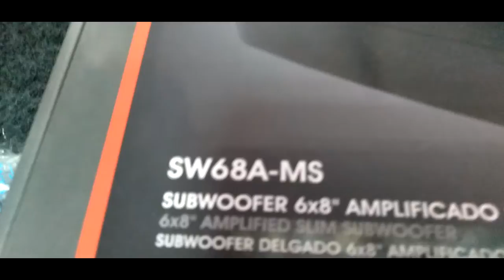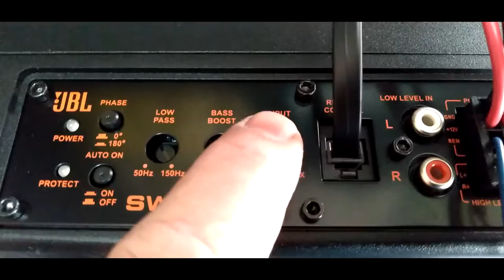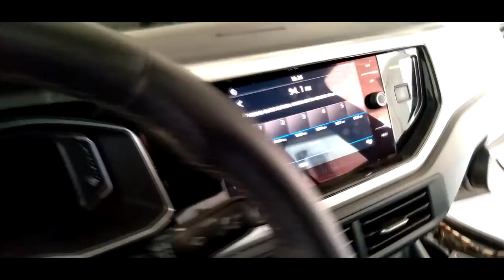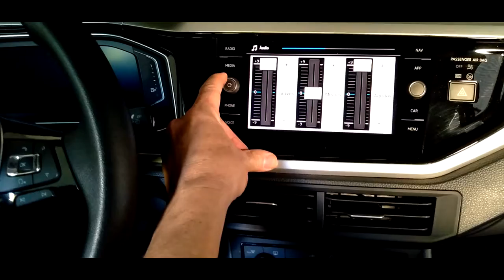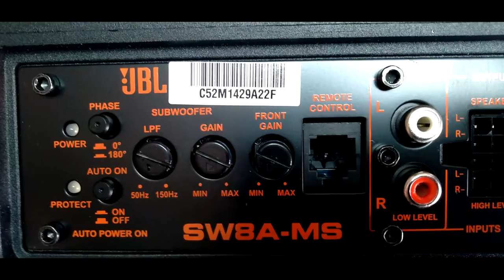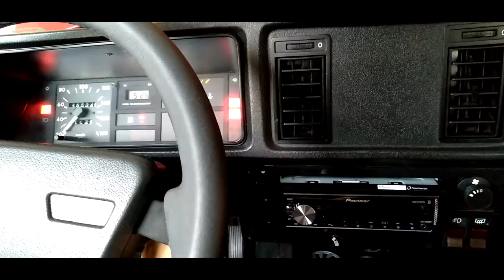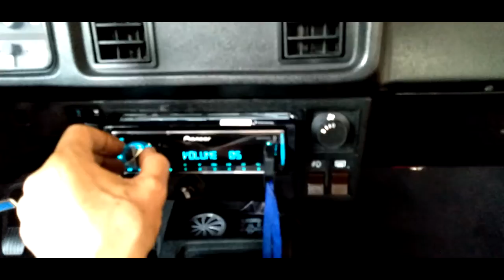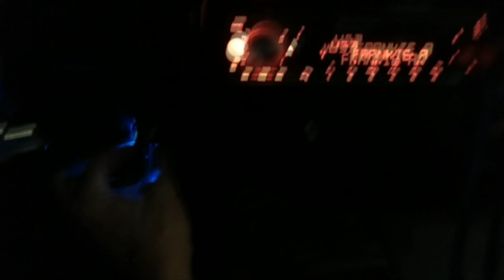JBL HARMAN CAIXAS SUBWOOFER ATIVO SLIM SW68A-MS SW8A-MS no Volks Virtus e Chevrolet Chevette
INSTALAÇÃO DE DUAS CAIXAS DE SUBWOOFER ATIVO TIPO SLIM DA MARCA  JBL MODELO SW68A-MS EM UM CHEVROLET CHEVETTE E OUTRA MODELO SW8A-MS EM UM VOLKSWAGEM VIRTUS .

CARACTERISTICAS DA CAIXA ATIVA DE SUBWOOFER SLIM MARCA JBL MODELO SW68A-MS:

POTÊNCIA RMS: 100W

RESPOSTA DE FREQUÊNCIA SUBWOOFER: 20HZ - 150HZ

SENSIBILIDADE DE ENTRADA, ALTO NÍVEL: 1,0V

SENSIBILIDADE DE ENTRADA, BAIXO NÍVEL: 300MV

FILTRO LOW PASS SUBWOOFER: 50HZ - 150HZ

BASS BOOST: + 12DB

FILTRO SUBSÔNICO: 20HZ

POTÊNCIA DO FUSÍVEL: 15A

CARACTERISTICAS DA CAIXA ATIVA DE SUBWOOFER SLIM MARCA JBL MODELO SW8A-MS  :

8 POLEGADAS, 2 OHMS
POTÊNCIA RMS: 200W 2 OHMS
RESPOSTA DE FREQUÊNCIA: 20HZ - 150HZ
SENSIBILIDADE DE ENTRADA, ALTO NÍVEL: 0,5V
SENSIBILIDADE DE ENTRADA, BAIXO NÍVEL: 100MV
FILTRO LOW-PASS: 50HZ - 150HZ
BASS BOOST: + 12DB
FILTRO SUBSÔNICO: 20HZ

FRONTAL (ESTÉREO):
POTÊNCIA RMS: 2X100W 2 OHMS
RESPOSTA DE FREQUÊNCIA: 30HZ - 20KHZ
BASS BOOST: + 6DB
FILTRO SUBSÔNICO: 30HZ